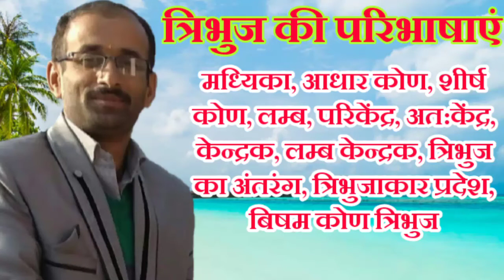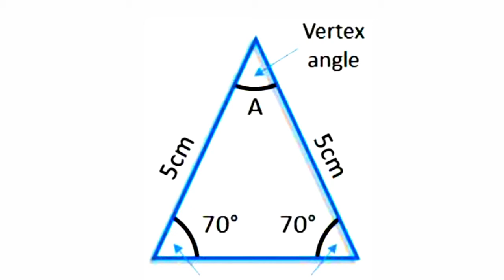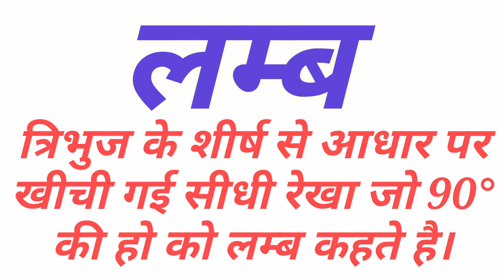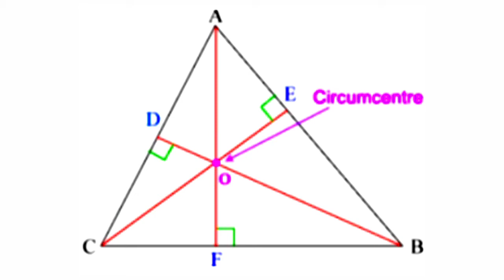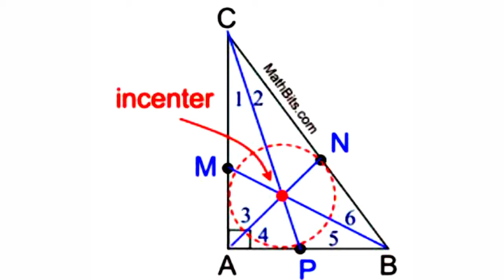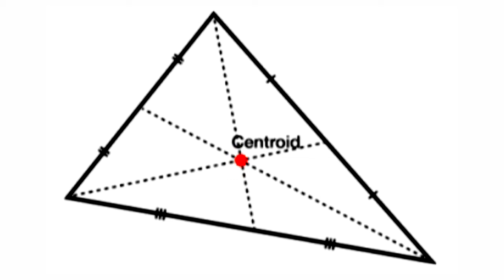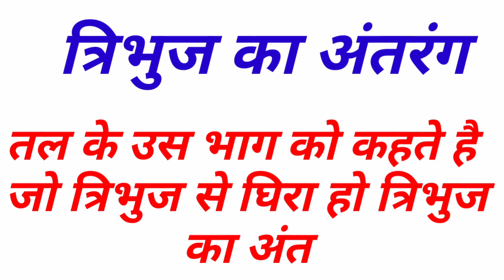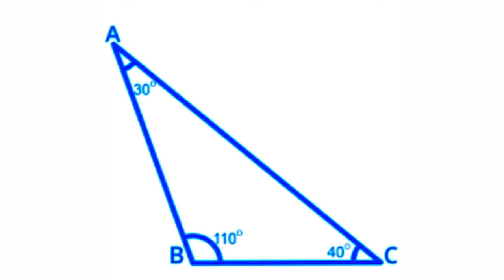Terms related to Triangle| How do you classify a triangle| Geometrical Drawing